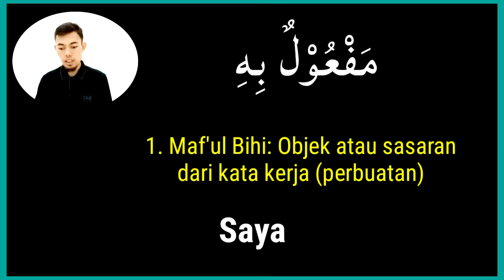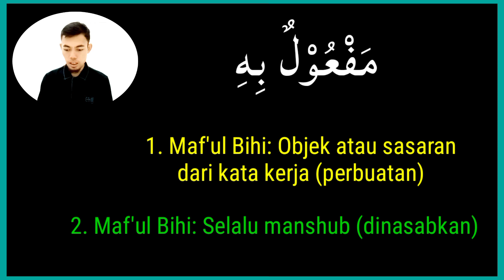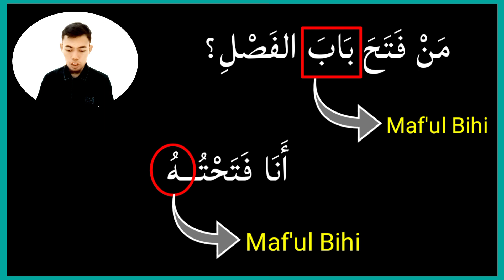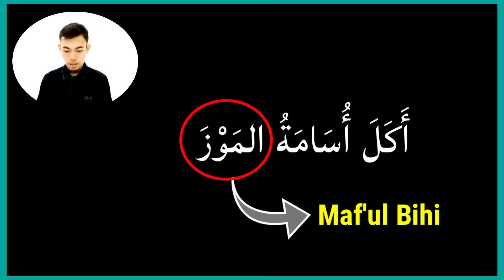Pelajaran 5 B Kitab Durusul Lugah Juz 2, Tema: Maf'ul Bihi (Objek/Sasaran Kata Kerja)